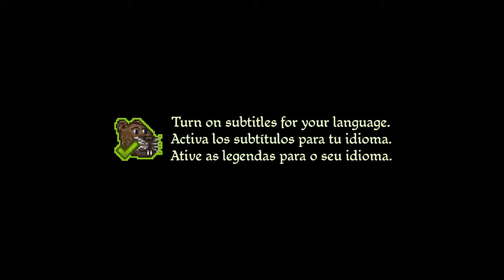Kakele Online - MMORPG​​ | Podcast ft. Nemezi & Xentia #11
Kakele Online is a Cross Platform, 2D open world massive multiplayer online role playing game. In Kakele,
you join players from all over the world to fight monsters, explore mysterious caves, complete
tasks and quests, collect items and much more!

| Community Kakele Online |